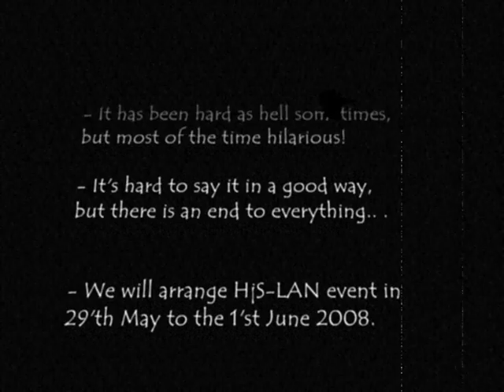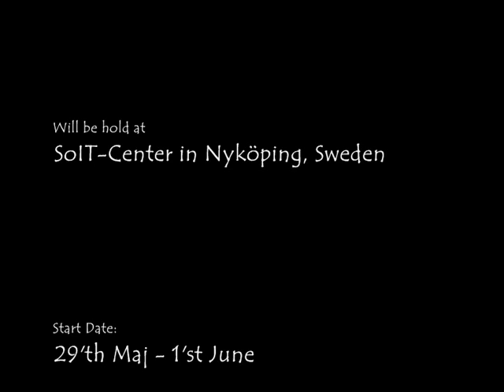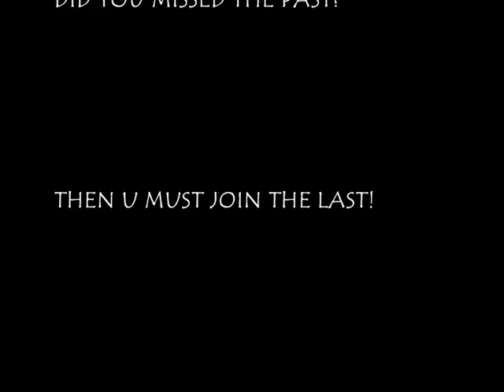HjS-LAN #10 - Teaser & Goodbye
A teaser for the last HjS-LAN before Hjerpeskans.se closing down for good.